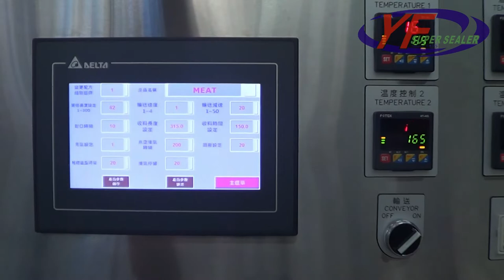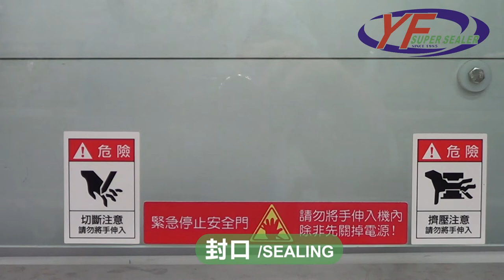益芳封口機-ET-55LL3VGF 氣調真空封口機(貼體包裝) / YF SUPER SEALER-ET-55LL3VGF MAP Sealing Machine (Skin Package)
1.型號：ET-55LL3VGF
2.模數：3模
3.封口容器：保鮮盒
4.功能：封口+氣調裝置(MAP)+貼體包裝→出杯(輸送帶)

(A)Model：ET-55LL3VGF
(B)Cavity：3 Cavities
(C)Tray Type：Food storage container
(D)Function：Sealing with MAP (Gas Flush) with Skin Package →Outfeed